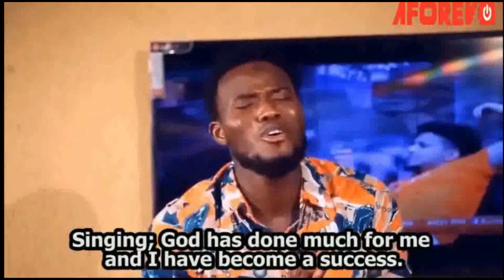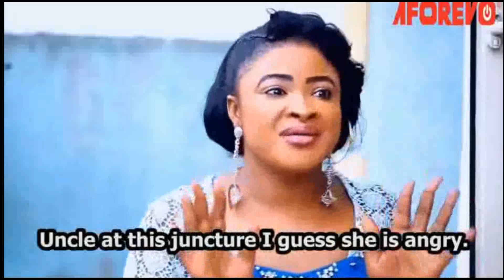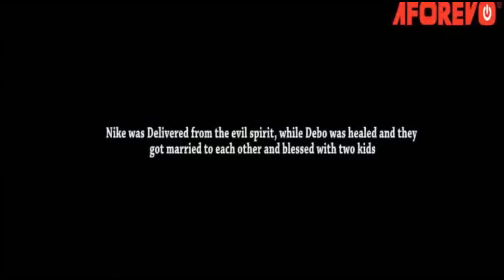Manama Onidan - A Nigerian Yoruba Movie Starring Ibrahim Chatta | Aishat Raji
An Interesting Nollywood Trending Yoruba Movie starring Ibrahim Chatta, Aishat Raji, Yetunde Wunmi, Mustapha Sholagade, Tunde Usman.